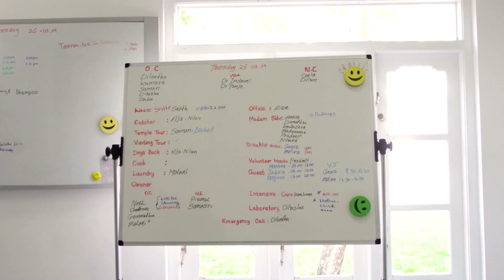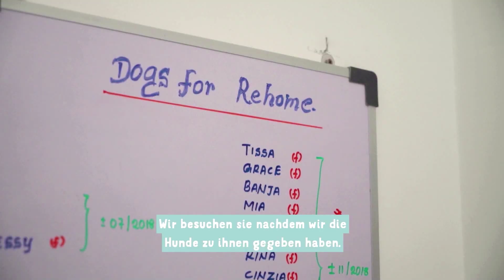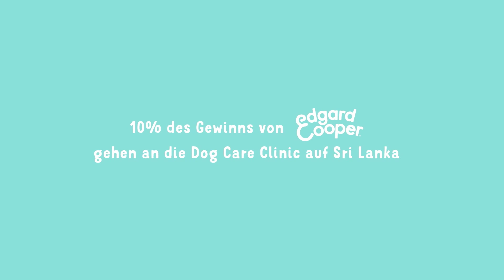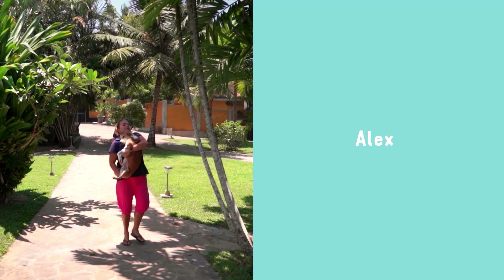The Dog Care Clinic - DE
The Dog Care Clinic — our first project — rescues stray dogs, and provides them with food, medical care and plenty of love.

Why Sri Lanka? There are about 3 million street dogs in Sri Lanka, most of whom end up there because of disease, vehicle accidents and cruelty. It’s a shocking statistic, and we want to help in any way we can. The Dog Care Clinic is run by Marina Mobus. With the help of 35 local helpers (and donations like ours), they do outstanding work to change thousands of dogs’ lives with compassion and respect.